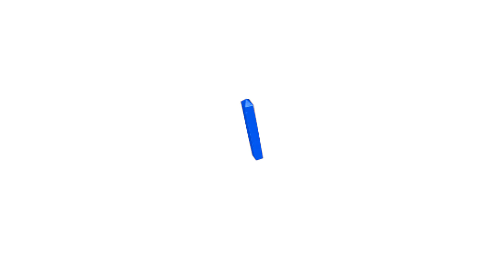COVID-19 Vaccines: Dr. Reidhead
American Indian, Alaska Native, Indigenous, and other peoples of color have been disproportionally affected by the COVID-19 virus. Area Director of the Phoenix, Arizona Indian Health Services, Ty Reidhead, MD, MPH discusses the importance of receiving a COVID-19 vaccine, especially for the American Indian community. Find culturally relevant, science-based, factual guides about COVID-19 vaccination by visiting Lung.org/vaccine-toolkit.